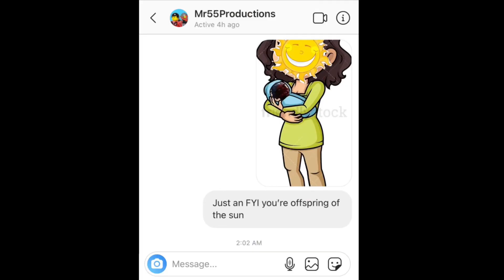The MrLegolover (And Will) Birthday Video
Green Screen Effects (I don’t own nor claim to own any of the following):